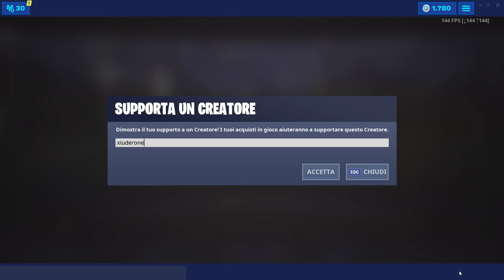NEGOZIO FORTNITE 11 GIUGNO | NUOVA COPERTURA GHIRIGORO! | FORTNITE ITEM SHOP TODAY